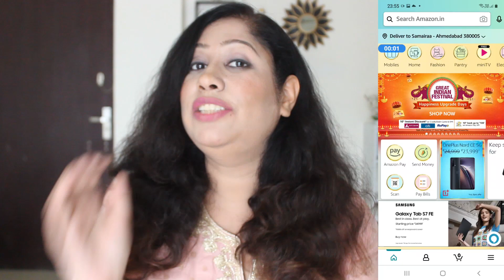Huge Amazon Haul | Footwear | Skincare | Makeup | Amazon Great Indian Festival | Sale | Discounts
Hello guys, This video is a Haul Video. Great Indian Festival is going on Amazon website and there are many categories of products to choose from with huge discounts and savings. I have also purchased many of my favorite items from Amazon and have shared about them all in this haul video. Also, I have created a subtle festive look using the same products I bought. Enjoy the video and share about Amazon Great Indian Festival with your friends and family. Here are links to all the products shown in the video.

Faces Canada Weightless Stay Matte Compact Vitamin E & Shea Butter, Spf 20 Natural 02, 9 g

Lakmé Absolute Matte Melt Liquid Lip Color, Pink Heels, Cocoa Butter, Transfer Proof, Long Wear, Velvet Matte Finish, 6 ml

SUGAR Cosmetics Contour De Force Face Palette - 01 Subtle Summit Longlasting Formula, Lightweight Blush, Highlighter And Bronzer, Paraben Free.

Maybelline New York The Blushed Nudes Palette Eyeshadow, 9g

POND'S Super Light Gel Face Moisturiser with Hyaluronic Acid and Vitamin E, 147 g

Maybelline New York Fit Me Matte+Poreless Liquid Foundation (With Pump), 115 Ivory, 30ml